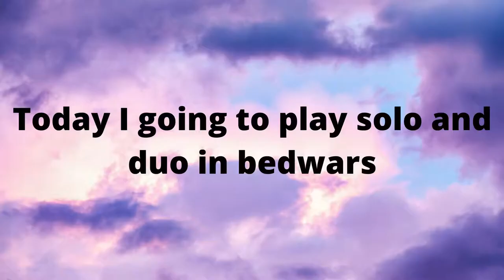I going to play solo and duo in bedwars